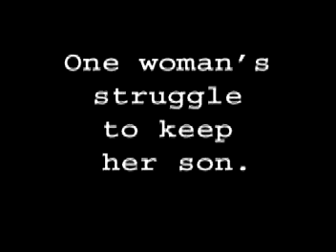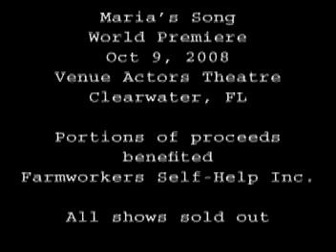Maria's Song - Last Hope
Last Hope - scene from Maria's Song, a musical drama about immigration.  One woman's fight to keep her son.